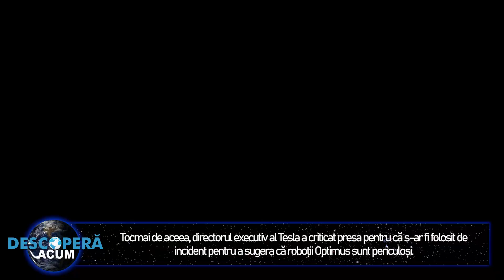Un robot de la o fabrică Tesla a atacat un inginer!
Un inginer Tesla a fost atacat de un robot la o fabrică a companiei din apropiere de Austin, Texas, SUA, în 2021, potrivit unui raport de incident trimis organismelor de reglementare

Inginerul ar fi fost văzut de martori la fabrica Giga Texas în timp ce era apucat și zgâriat de robot pe spate și brațe.